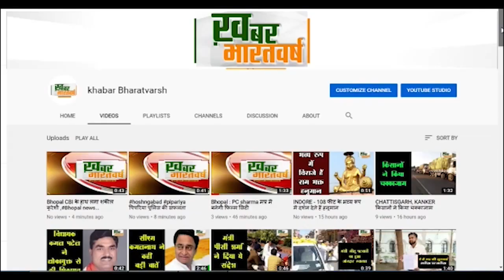लखीमपुर खीरी : मामूली विवाद में महिला की हत्या ,आपस में हुए विवाद को लेकर जमकर लाठी-डंडे चले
जमकर लाठी-डंडे चले जिससे मौके पर ही एक महिला की दर्दनाक मौत हो गई
पुलिस ने घायलों को स्थानीय स्वास्थ्य केंद्र में भर्ती करवा कर शव को कब्जे में लिया
          बच्चों को लेकर हुए मामूली विवाद हो गया वहीं विवाद होने के बाद दोनों पक्षों में जमकर मारपीट